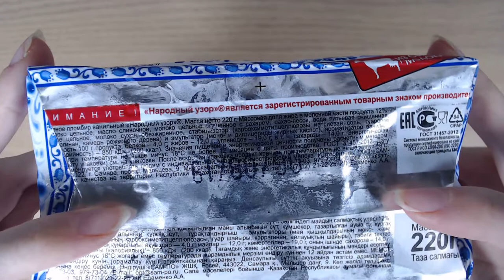Art Manij ВИДЕО ОБЗОР Мороженое САМ-ПО Народный узор